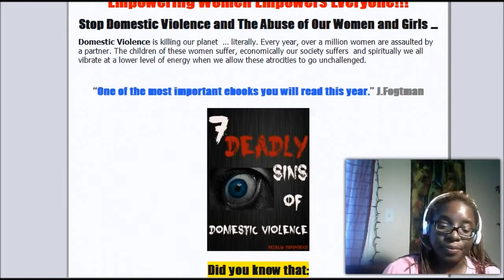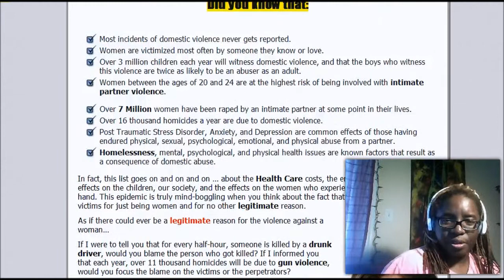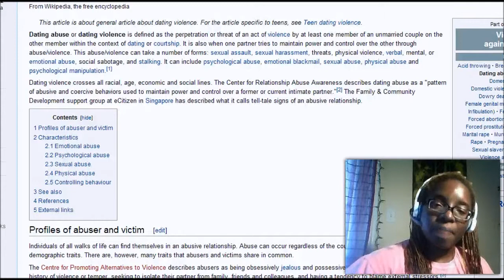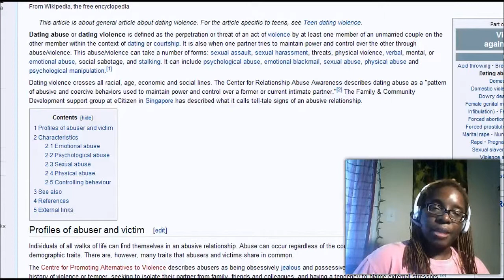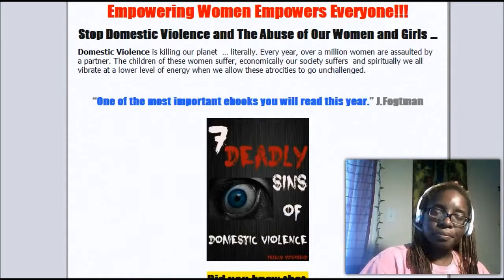Verbal Abuse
Verbal Abuse - what is it, are you experiencing it and what can be done about it?
Verbal abuse, along with all types of violence against women is a worldwide epidemic that doesn't look like it is losing any steam.

One out of every three women will be sexually or physically assaulted in their lifetime. Crimes against women are extremely under- reported so no statistics will be accurate as to the real number of women who are abused in this country.

Forty to Seventy percent of female murder victims are murdered by their partners, which makes a woman more likely to be killed by her partner than anyone else, including a stranger.
Domestic violence can occur in many different forms and although verbal abuse seems to be the norm in most relationships, physical aggression will likely follow. However, verbal abuse is a hidden assault that serves to breakdown a woman's self esteem and confidence over time through the repeated assault and demeaning attacks on her character.